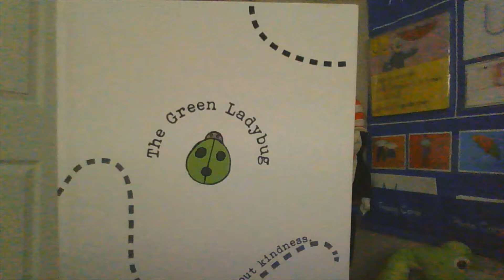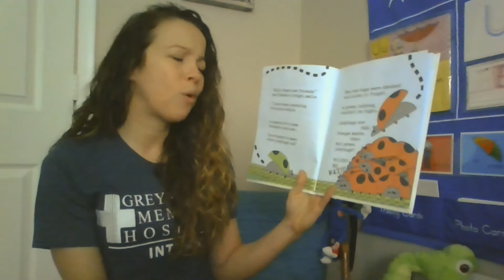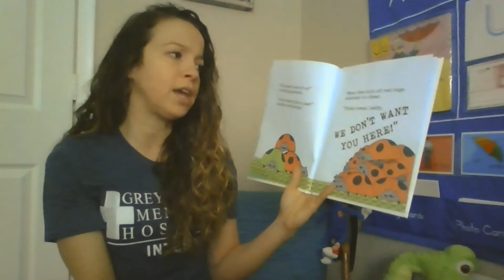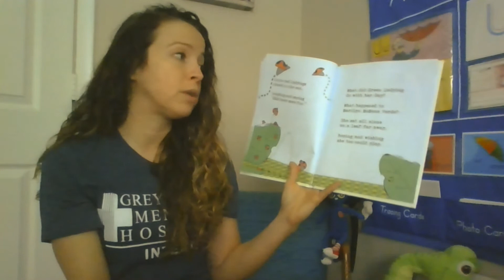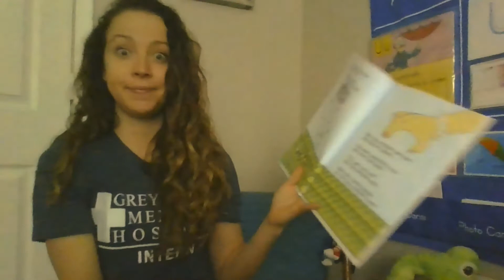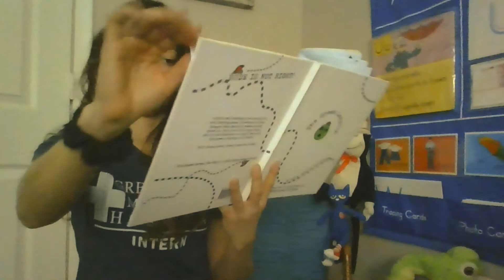The Green Ladybug by Zachariah Rippee Read Aloud with Miss Heaston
A book about kindness read aloud by Miss Heaston.